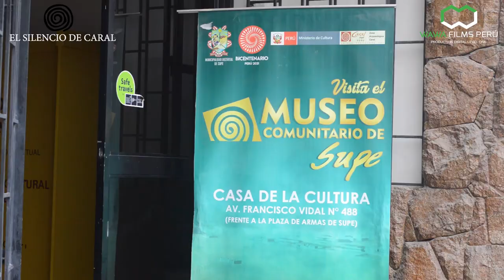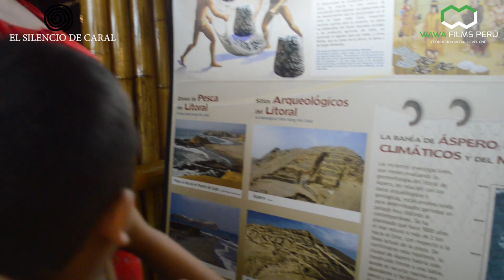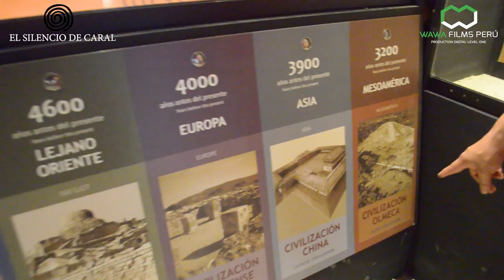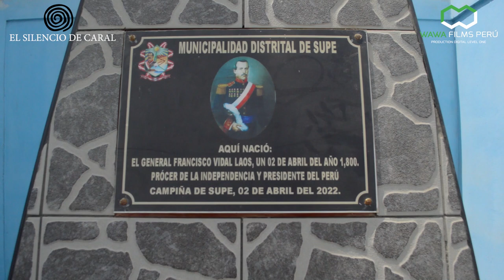Supe, próximo escenario para El Silencio de Caral, la película.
Iniciamos un nuevo año 2023, mostrándoles un poco mas de la bella y calurosa ciudad de Supe, su plaza, su museo comunitario y los pueblos aledaños, rodeados de hermosos valles.
Sin olvidar que esta hermosa ciudad guarda a la ciudad mas antigua de la civilización, Caral, siendo Supe el escenario perfecto para nuestro próximo proyecto cinematográfico @ElSilenciodeCaral
No olviden visitar Supe y todo lo que lo rodea.
WAWA FILMS PERU
El Silencio de Caral